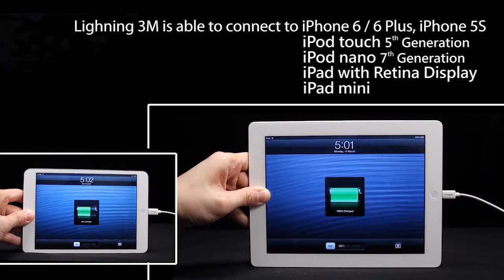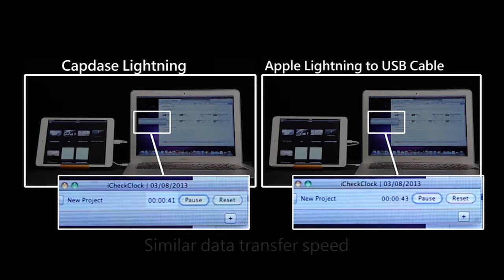Sync & Charge Cable-Lightning 3M